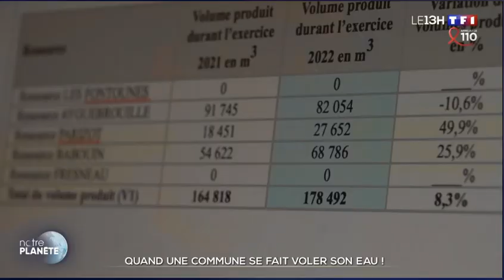Reportage TF1 Marsanne [Eau] -- 22/03/2024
Extrait du JT de TF1 de 13H du 22 Mars 2024